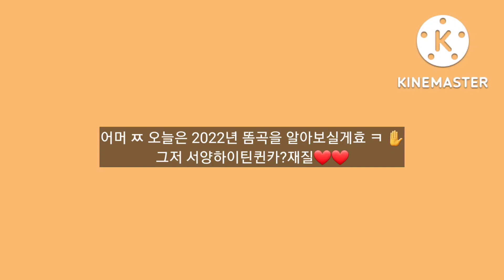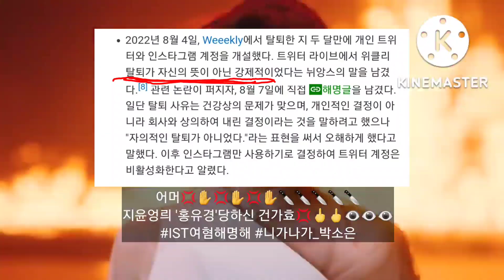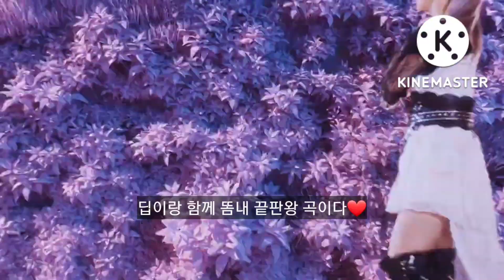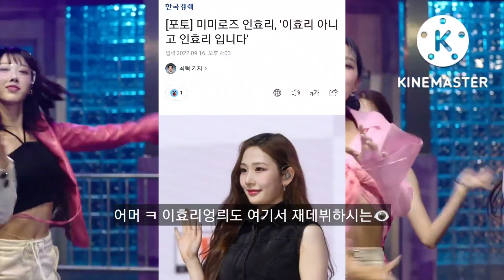[짱테이씨] 똠내나는 2022년 걸그룹 노래 (블랙핑크, 엔믹스, 위클리, 클라씨, 라필루스, 미미로즈, 효연)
콩고민주공화국 전통민요...아니 빌보드 핫백 1위 재질의 퀸곡들✋